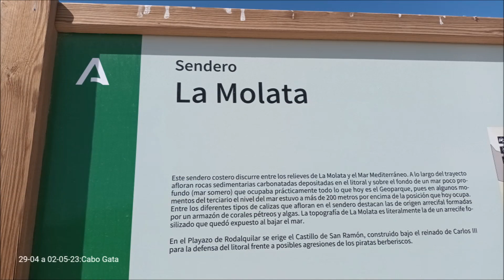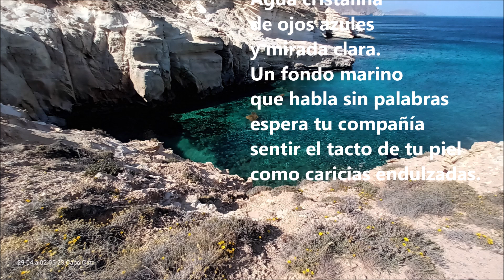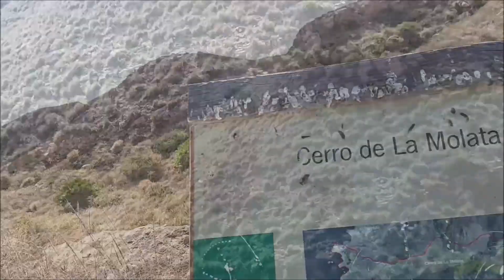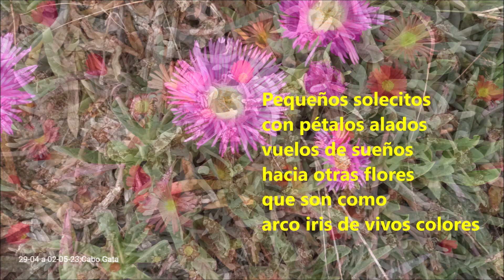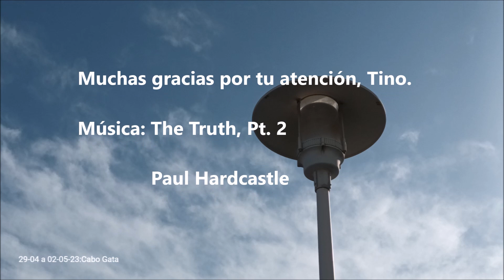29/04/2023 Rodalquilar-Las Negras (Almería)